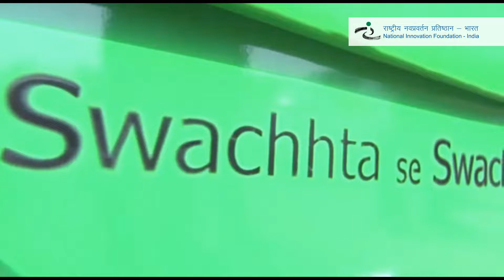Swachhta Cart - Mobile Garbage Collecting Device || NIF - INDIA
• Manual waste lifting and dumping device
• Convenient and effortless cleaning, waste collecting and disposal practices
• Minimizes health and safety risks
• Offered along with Personal Protective Equipment like Gum boots, face masks, gloves, etc.
• Weight carrying capacity of 220 kg.
• Ideal for municipalities, corporations, institutes and campuses.